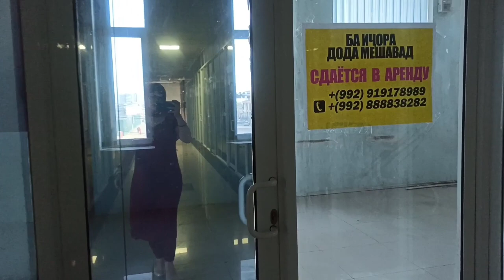ШАКАРОБИ КУЛОБИГИ ТАЕР ДОРЕМ 💓ИФТОР